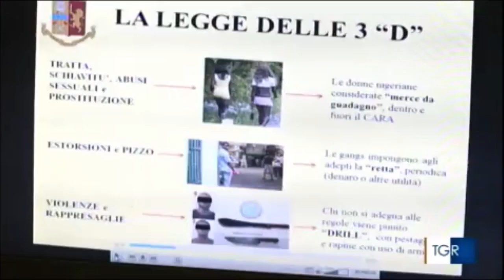Relazione della direzione antidroga al ministero interno